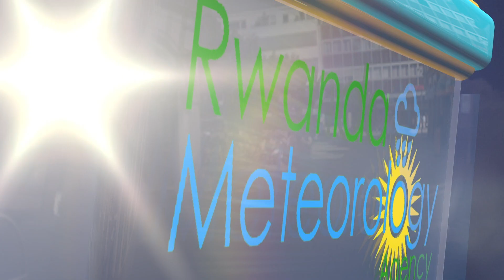ITEGANYAGIHE RYO KUWA 30 WERURWE 2023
Ejo ku wa 30 Werurwe 2023, mu gitondo hateganyijwe ibicu byiganje bidatanga imvura mu turere twose tw’Igihugu. Ku
gicamunsi hateganyijwe imvura mu turere twose tw’Igihugu.
Ubushyuhe bwo hasi buteganyijwe ni 11°C mu turere twa Nyabihu na Musanze.
Ubushyuhe bwo hejuru buteganyijwe ni 28°C mu karere ka Nyagatare.
 Izuba rizarasa: 05:58
Izuba rizarenga:18:11